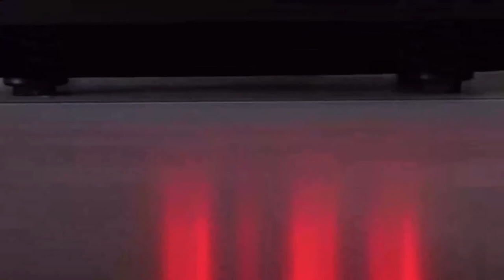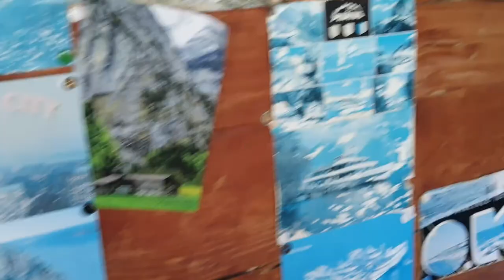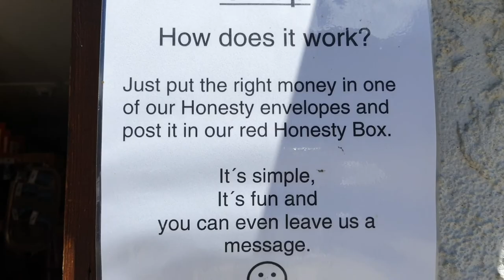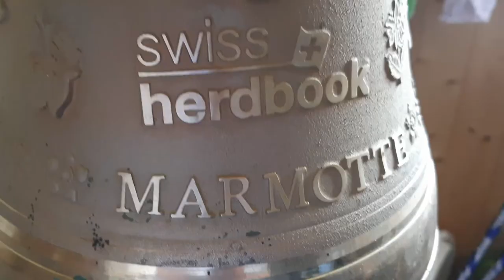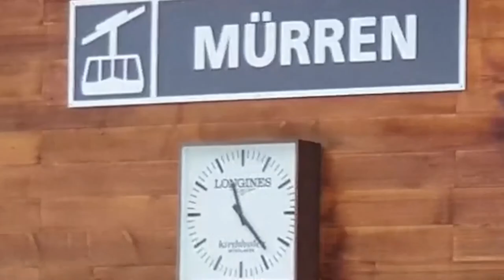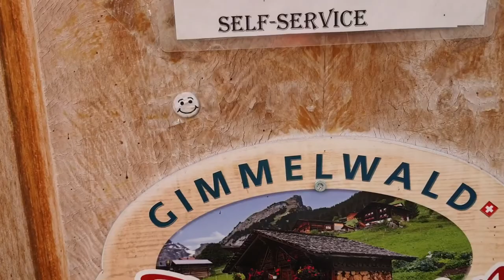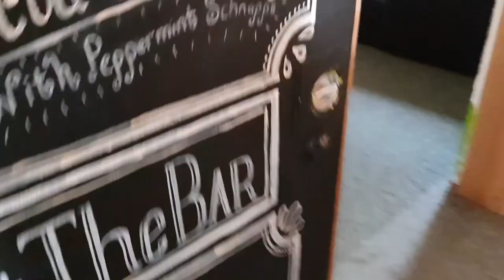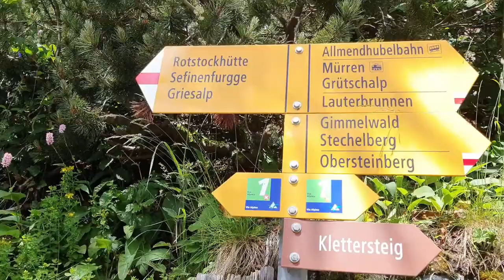GIMMELWALD BEST of Switzerland | TOP MOST beautiful village to SEE | to VISIT (Best of Suisse Alps)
GIMMELWALD Switzerland : Best of , and Most beautifulvillage in Suisse Alpes to see and to visit | (BEST of Suisse Alps) in Summer but also Winter even in Corona time..(Covid 19)

No tourist here, Mürren to GIMMELWALD you can hike or bike. It´s the MOST beautiful place in SWITZERLAND.  AMAZING !   There is cable car GONDOLA to see the montains, to see Mürren and Gimmelwald from the TOP and have an amazing view of the valley of Suisse Alpes and waterfalls.

Best things to do in GIMMELWALD is to see the HONESTY SHOP, experience selfservice, try Best Suisse Cheeze, hike, SkyDive, see the cows, waterfalls, goats, climb..discover best bells of GimmelWALD and much more.     There are accomodation nearby, hostels, campings, guides, hotels, airbnb...if you have time : visit also Lauterbrunnen, Klettersteig, GrindelWALD, Appenzell...most beautiful places in Switzerland as well.

If you like videos like this, Please watch, like, comment and SUBSCRIBE… This will help me to bring YOU next time NEW travel tips and unique food experiences through my channel. OTHER destinations?